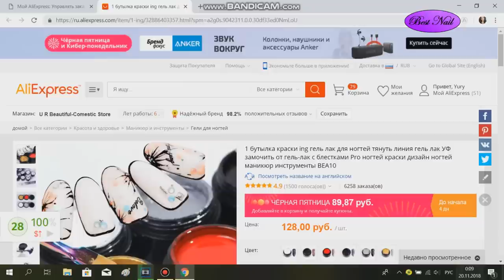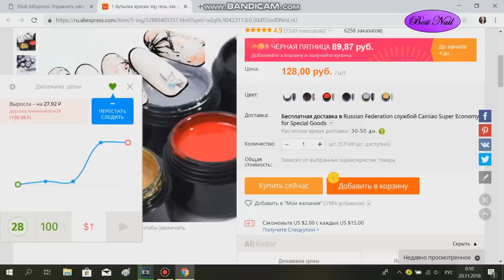ГЕЛЬ ПАУТИНКА с Aliexpress I Дизайн ногтей I Геометрия на ногтях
Предлагаю приобрести Авторский онлайн курс
" Идеальный комбинированный маникюр и покрытие ."
Самый насыщенный , полный и информативный онлайн курс. В нем я расскажу вам все , что знаю о маникюре и покрытии.
Расскажу как сделать кутикулу идеальной , как зашлифовать ее, как сделать покрытие без затеков под кутикулу!

Программа курса состоит из 2х частей :
- теория ( 2 часа )
- практика ( 1,40 ч )
Плюс маленький бонус для вас - как сделать качественные фото для портфолио, удачные ракурсы для фото .

Сертификат выдается после отработки .
От себя гарантирую обратную связь, помощь в исправлении ошибок .

Цена курса 1500 рублей .

Всем привет , меня зовут Татьяна . Добро пожаловать на мой канал Best Nail.  В этом видео мы сделаем интересные дизайны ногтей с гель паутинкой , которую я заказала на Aliexpress .